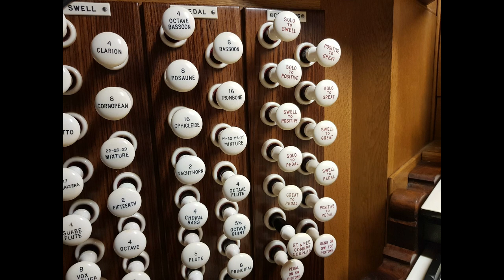Edward Taylor plays Chorale Prelude on 'St Anne' by C. H. H. Parry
Edward Taylor plays Chorale Prelude on 'St Anne' by Charles Hubert Hastings Parry.

This piece comes from the 14 chorale preludes on hymn tunes Set 1 No. 7

Performed here at Carlisle Cathedral